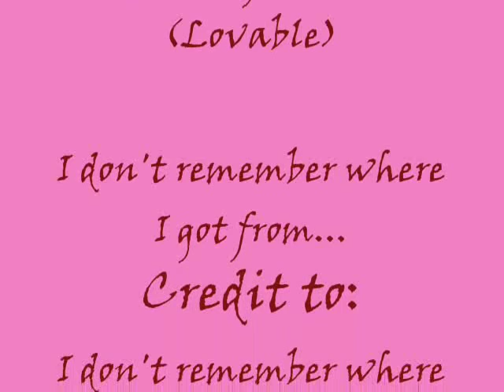Hwang Bo mv Lovable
This mv is a collection of Hwang Bo's picture that I found online...credit to those who own the photos - I couldn't remember where I got it from.

I used KJK's song because the melody is fun and cute and I thought HB is funny and cute too.